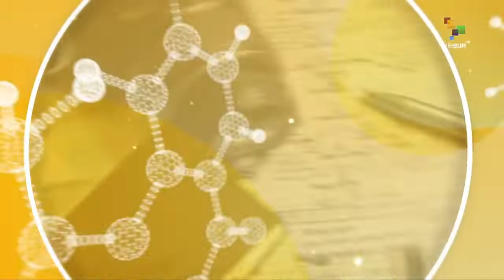Entrevista con Aissa García: Dr. Julián Hernández, Emociones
Conversamos con el Dr. Julián Hernández, Acupuntor, sobre las emociones y las relaciones de pareja.